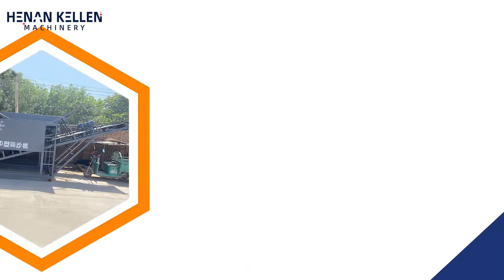Automatic type high efficiency sand screening machine sand vibrating screen machine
Our Kellen Series Sand Screen Machine is driven by double strong power motor. Therefore, it can be used in various fields to separate impurity from sand and many other materials. Under the combined action of the exciting force and the material self gravity, the material is thrown up on the screen surface, jumps or moves forward in a straight line, so as to achieve the purpose of screening and grading the material.Our hot sale sand screening machine has gained a high reputation across the world. As a professional sand screening machine manufacturer, our products have been exported to USA, India, Dubai, Netherlands, and ect.
24 hours service for you here,than you!